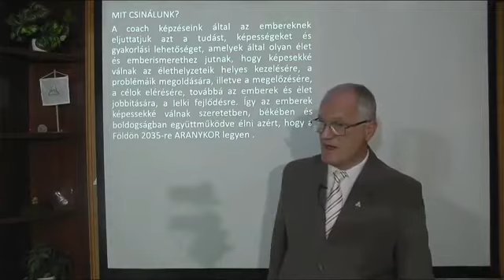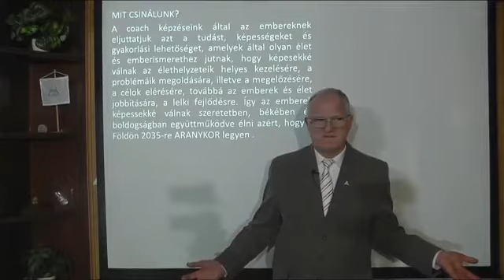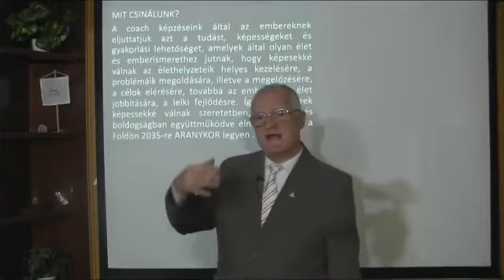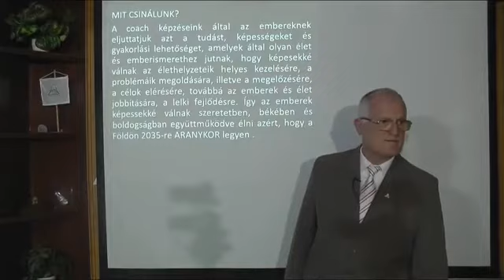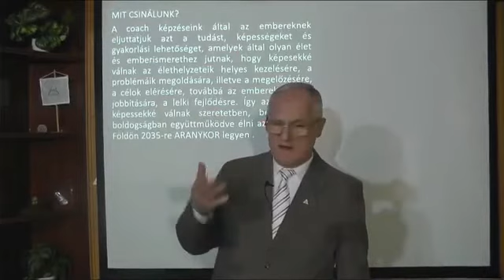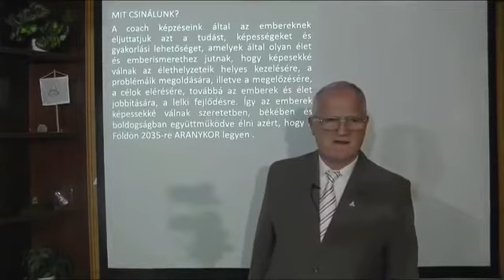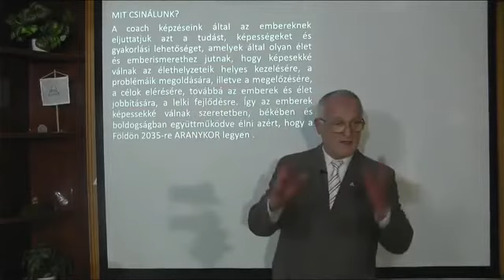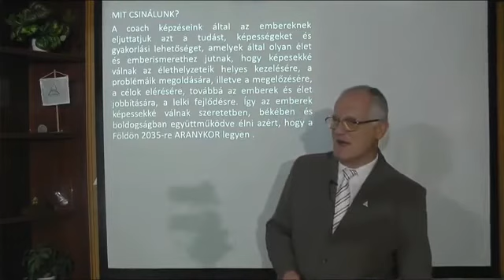Hiszed, ha látod? (Szedlacsik Miklós előadásából)